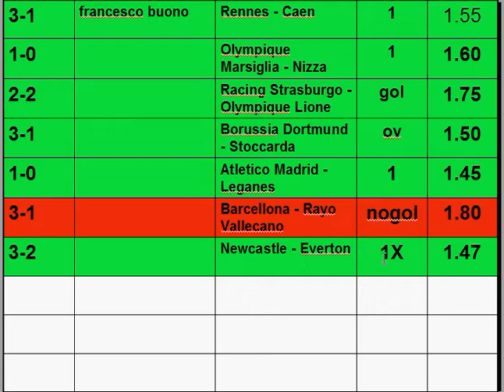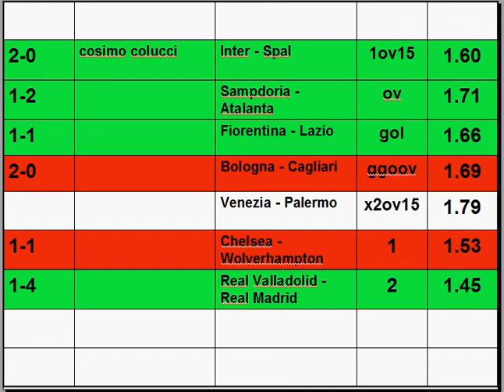Risultati del Club della scommessa N°8 TERZA FASE - scommesse pronostici sistema calcio